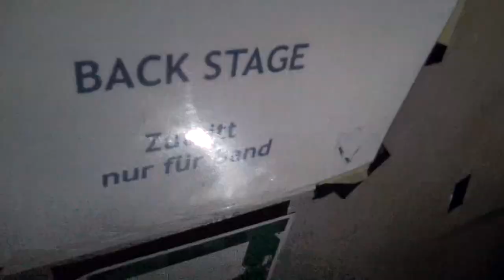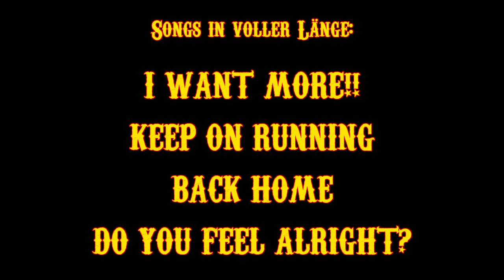Headless Vlog #2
Das erste Konzert!